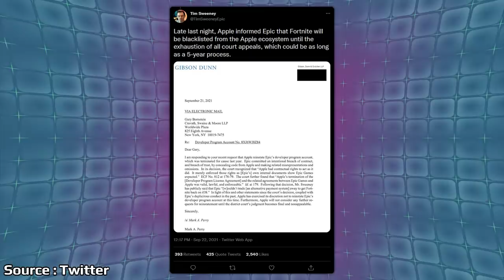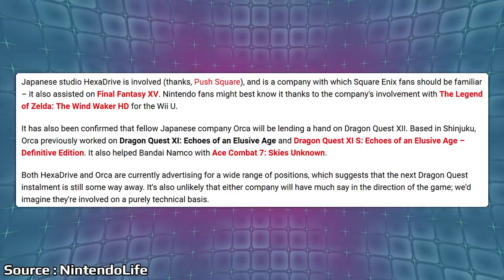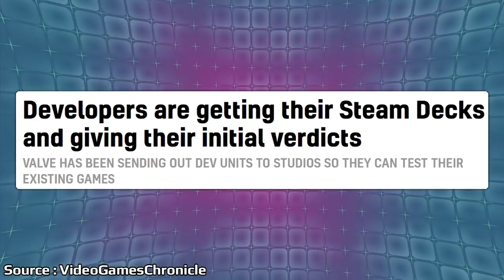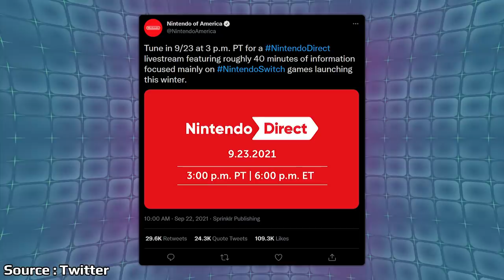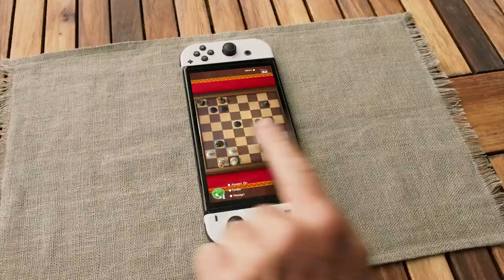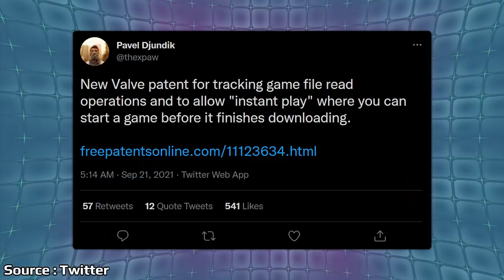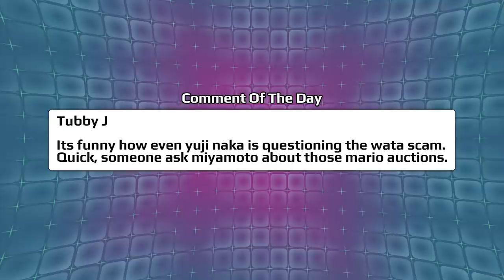Big Nintendo Direct Announced And A Huge Sale Hits The PlayStation | News Wave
Nintendo has announced a big general Direct scheduled for today set to make announcements for games coming out this Winter. The Big In Japan Sale is now live on the PlayStation Network bringing some great discounts for even more recent games.

Video Games on sale:

Ys IX
Zelda Breath of the Wild
Death Stranding Director's Cut
Mass Effect Legendary Edition
Animal Crossing New Horizons
Nier Replicant
Captain Toad
Paper Mario
Trials of Mana
Persona 5 Royal

00:00 - Start

00:48 - Apple Keeping Fortnite Of iOS

2:07 - Orca Will Co-Develop Dragon Quest XII

3:24 - Steam Deck Makes Its Way To Developers

4:29 - Nintendo Direct Announced For Later Today

10:53 - Big PlayStation Sales Now Live

13:00 - Valve Patent Shows Instant Play Option

14:48 - Poll

15:42 - Comment Of The Day